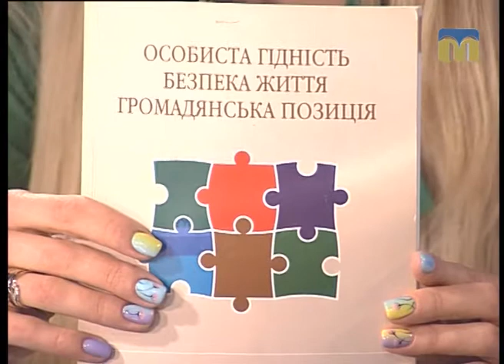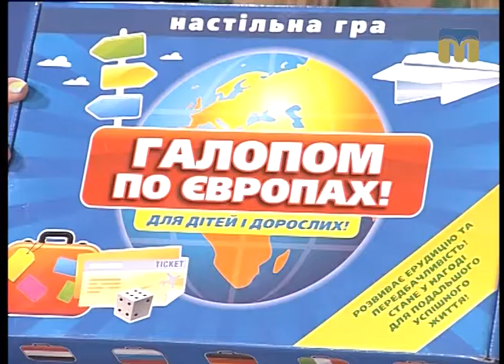Це вас хвилює 19.05.2017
Торгівля людьми.